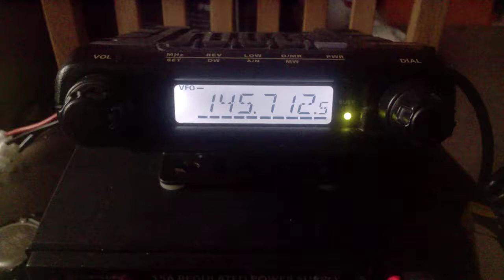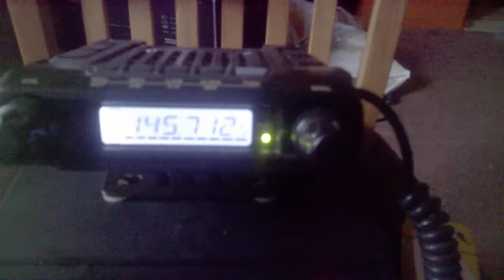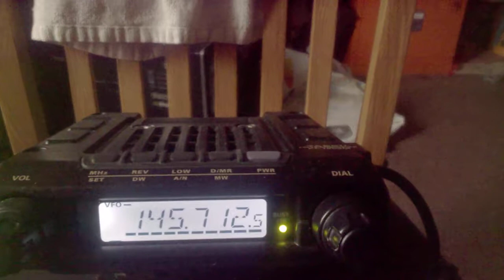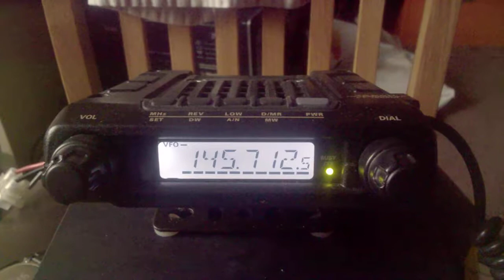Yaesu ft-1500m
2 people from Glasgow and Dumfries and Galloway on 2m ham radio